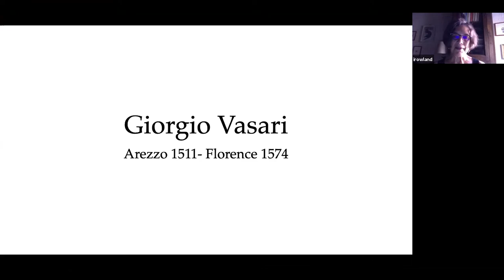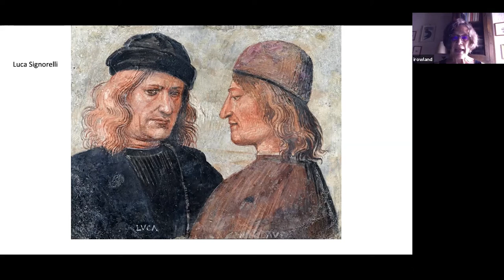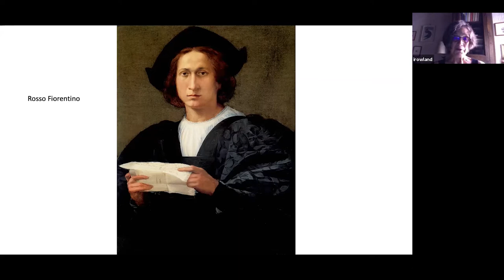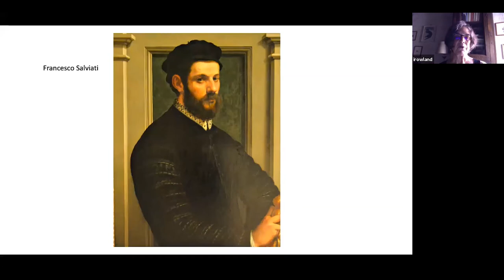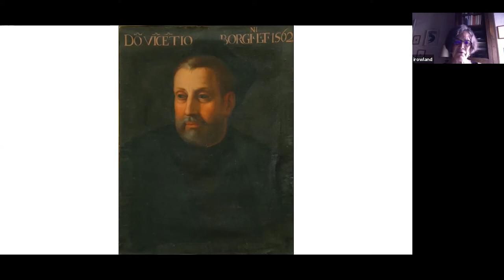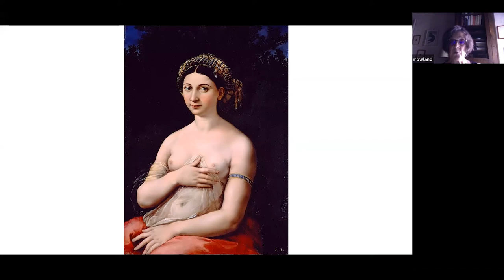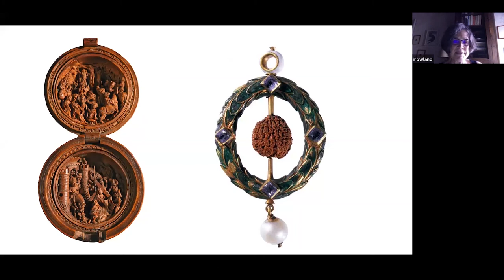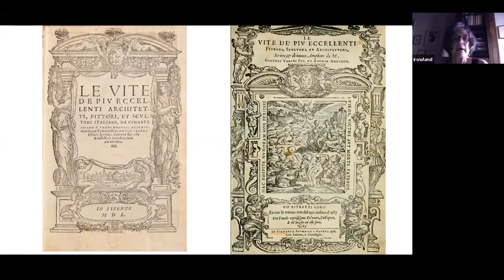Giorgio Vasari: Design, Change, Disegno, and Invenzione | A lecture by Ingrid Rowland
Giorgio Vasari has won enduring fame for inventing a new kind of literature, the artistic biography. His Lives of the Most Illustrious Painters, Sculptors, and Architects, first printed in 1550 and reissued in an enlarged, revised edition in 1568, uses strong characters and unforgettable anecdotes to ensure, in his own words, that the great artists of the past will never be forgotten.

The lecture is in English.
09/18/2020 Vasari-2020. Festival of Texts about Art
vasarifest.ru